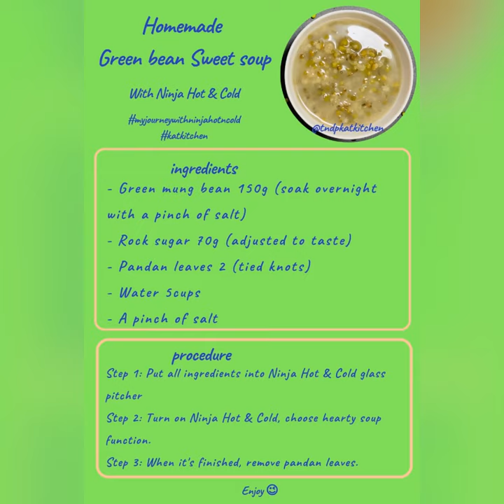How to make Green Mung Bean Sweet Soup with Ninja Hot and Cold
Ingredients:
- Green mung bean 150g (soak overnight with a pinch of salt)
- Rock sugar 70g (adjusted to taste)
- Pandan leaves 2 (tied knots)
- Water 5cups

Step 1: Put all ingredients into Ninja Hot & Cold glass pitcher
Step 2: Turn on Ninja Hot & Cold, choose hearty soup function.
Step 3: When it's finished, remove pandan leaves.

[🇻🇳] Cách nấu chè đậu xanh bằng Ninja Foodi Hot & Cold.

Nguyên liệu:
- 150g đậu xanh (ngâm qua đêm)
- Lá dứa
- Một ít muối
- 5 cups nước
- 70g đường phèn

Bước 1: Cho tất cả nguyên liệu vào cối xay Ninja Hot & Cold.

Bước 2: Bật Ninja Hot & Cold, chọn chương trình "hearty soup"

Bước 3: Khi hoàn thành, bỏ lá dứa ra.